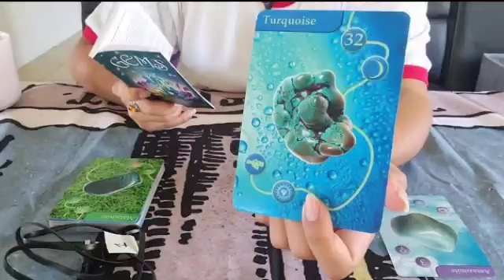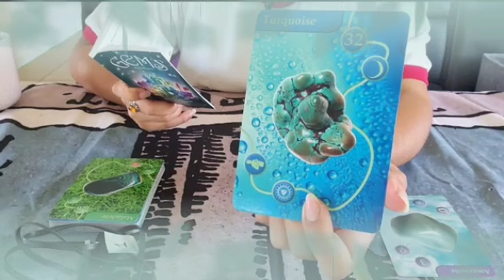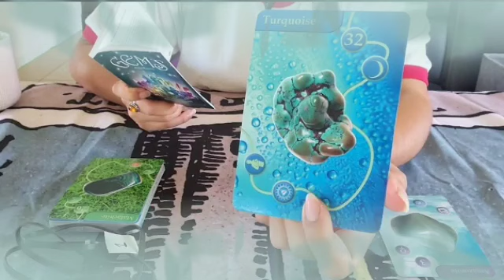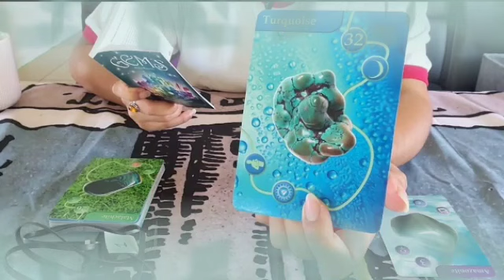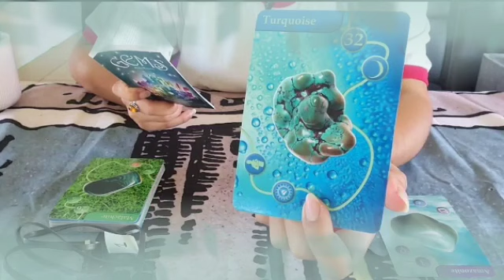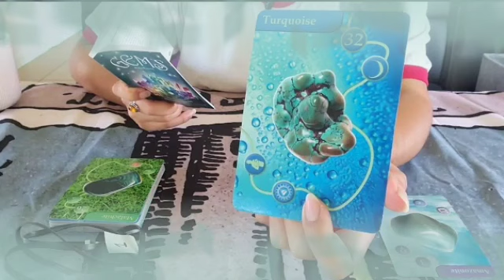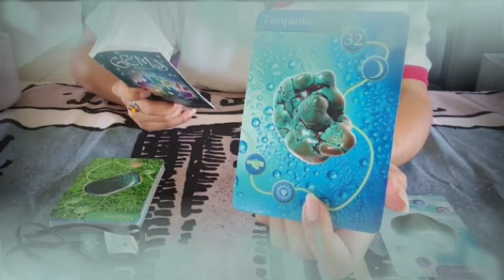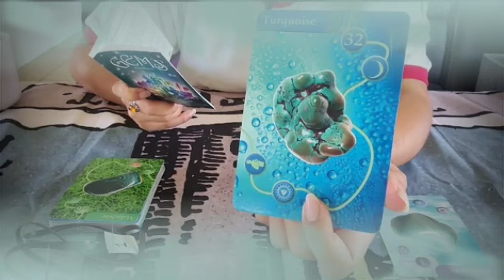برج الثور من 1 إلى 7 ماي 2022 // خلي بالك العين عليك😏مين هو حرفA🤭في حيات برج ثور♥️